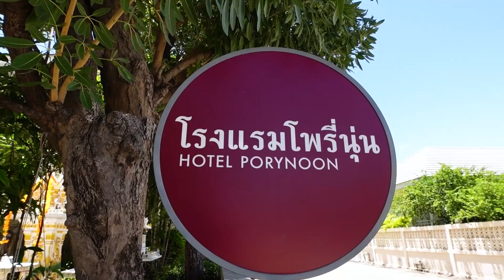My Honda Dream Motorbike Has DIED ☠️ Is This The END?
Exploring the central province of Uthai Thani in Thailand things take a turn for the worse! RIP Dreamy. Is this the end of my Thailand Motorcycle Tour 2021 ?